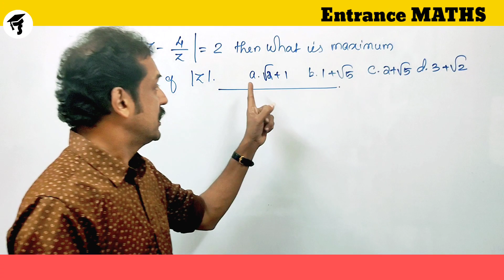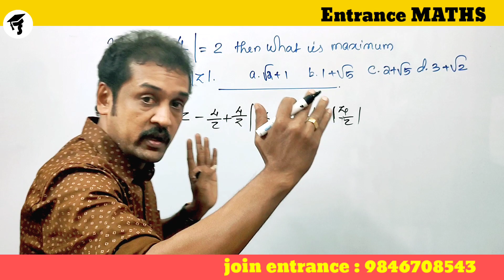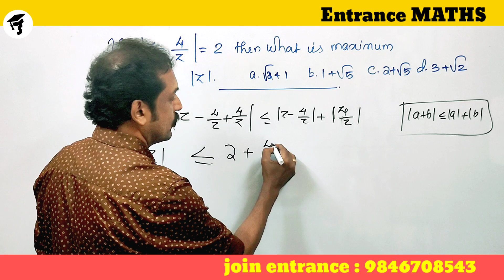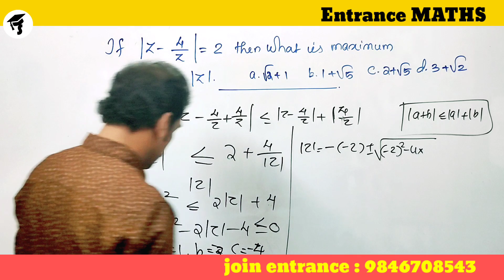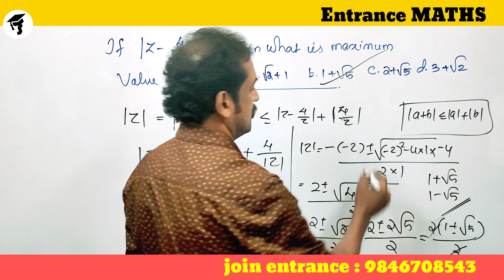NDA entrance mathematics class sure question |complex numbers malayalam tutorial.